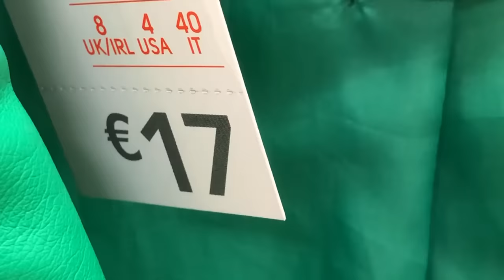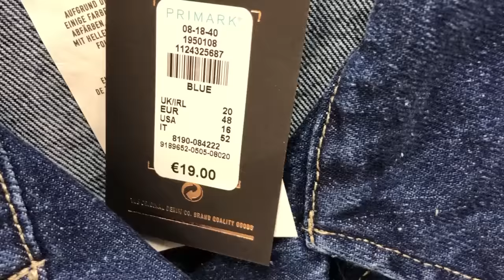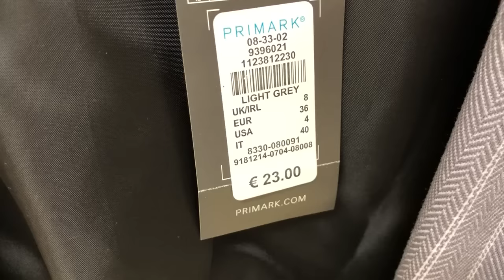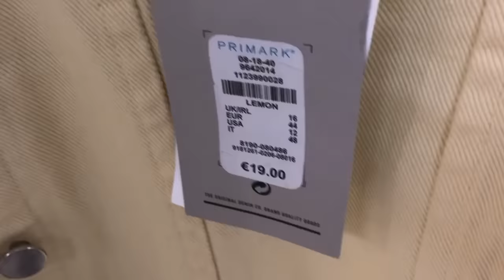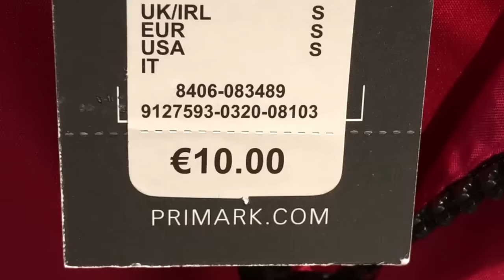PRIMARK Women's Jackets & Coats April 2019+Prices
Primark - Show all in Coats and Jackets - PRIMARK - Latest products for Ladies including prices. Primark @ Palma Island-Spain
Winter Jackets,Or When you travel to a Cold Country get Primark Jackets and Coats to Keep you Warm and Healthy.
Spring Jackets for Girls at Primark.
PRIMARK Women Jackets / Coats and jackets for Women / 2019
Show you in this Video Latest Women Jackets Including Reductions with Prices. Women Raincoat

Palma De Mallorca  / Spain 🇪🇸  Majorca